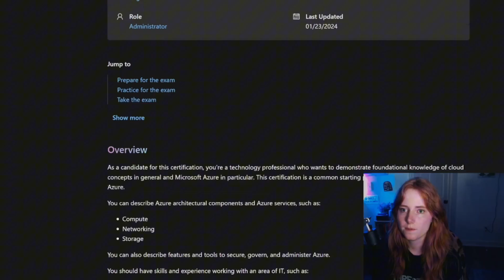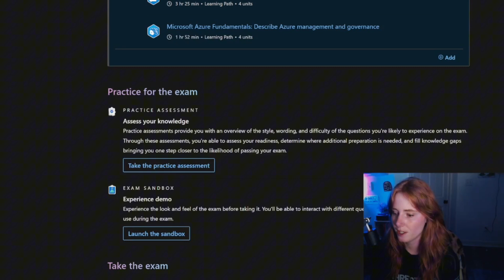Pass AZ-900 in a Weekend | Azure Fundamentals Certification